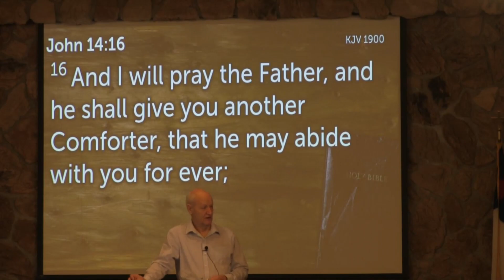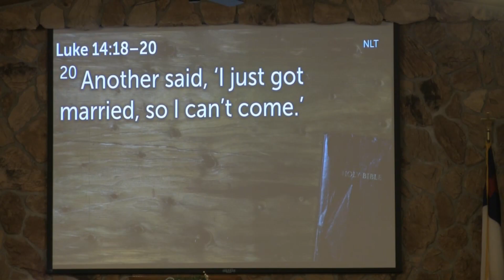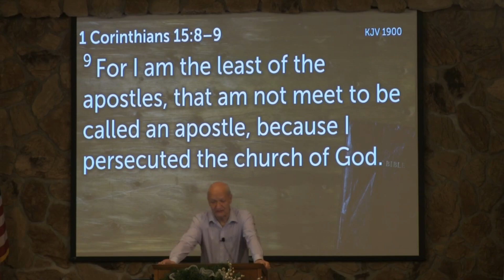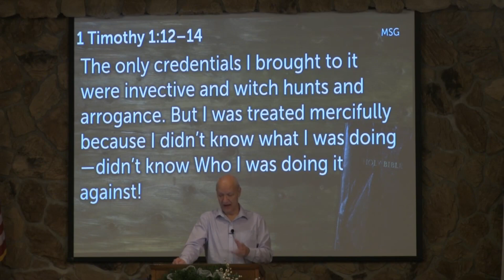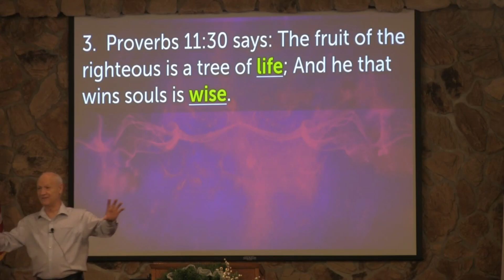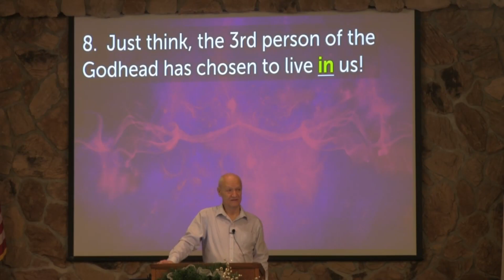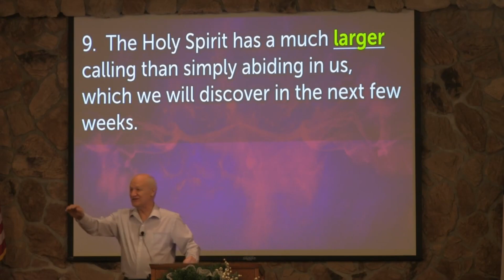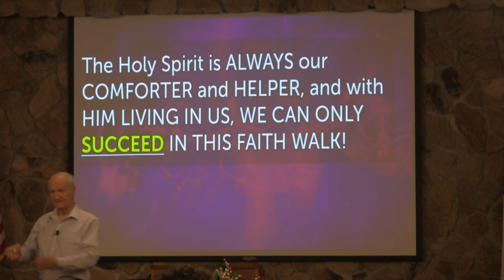1-28-24 KALEO: Calling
Pastor Randy Hall continues his series on Holy Spirit.  The Holy Spirit is called "parakletos" in the Greek.  We talked about "Para" a few weeks ago, so now wer're looking at "kaleo."